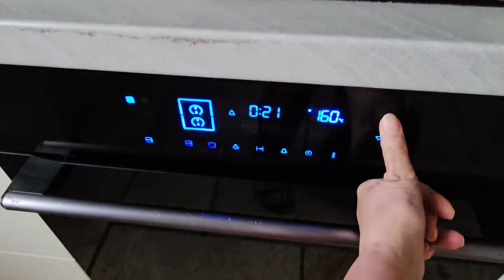В каких случаях не стоит обращаться в полицию в Англии 11/2024 г.